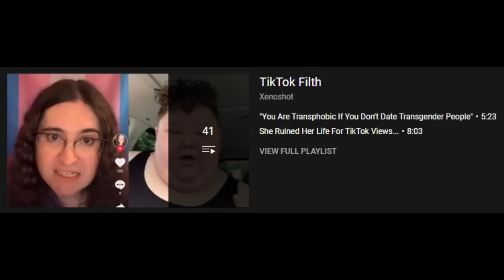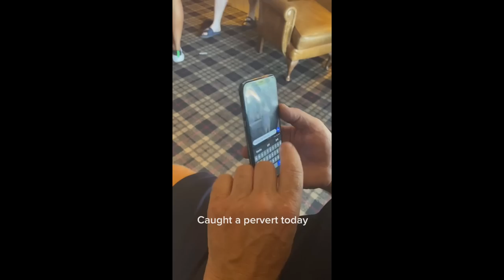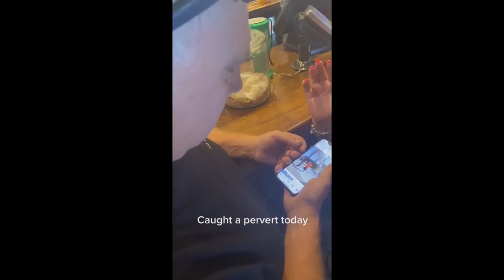Old Man Gets Caught Taking Pictures, Gets Caught In 4K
Today we're gonna be taking a look at a tiktok that went viral recently of a man who was caught in 4k